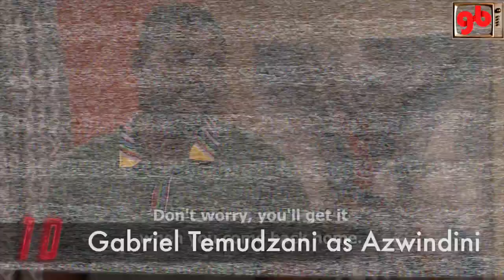Muvhango Actors & Their Partners/Kids in Real Life 2022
Showing Muvhango actors with their partners and kids in real life.

Wavhudi Lidzhegu as Vhutshilo
Angela Atlang as Itseng
Sharon Seno as Marang
Tebatso Mashishi as Kgosi
Innocentia Manchidi as Rendani
Zonke Mchunu as Imani
Candy Magidimisa as Shaz
Bukamina Cebekhulu as Gugu
Nay Maps as Tshireletso
Azwimmbavhi Rambuda as Mpho
Sydney Ramakuwela as Mulalo
Mcdonald Ndou as KK
Nat Ramabulana as Tendamudzimu
Humbulani Tsharani as Mulimisi
Gabriel Temudzani as Azwindini
Maumela Mahuwa as Susan
Dingaan Khumalo as James
Mmabatho Mogomotsi as Moipone
Kingsley Ramabulana as Vhangani
Connie Sibiya as Hangwani
Eunice Mabeta as Makhadzi
David Sebe as Gizara
Regina Nesengani as Vho-Masindi
Elsie Rasalanavho as Vho-Mukondeleli